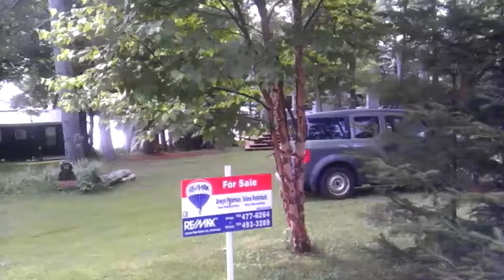Outside View of 27 Andrews Lane Talon Lake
Outside view of 27 Andrews Lane Talon Lake Cottage